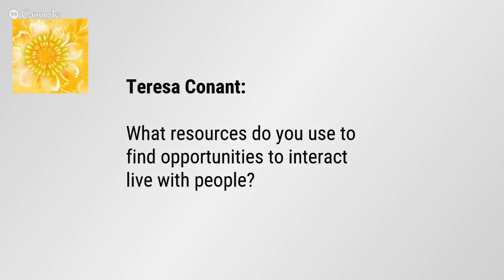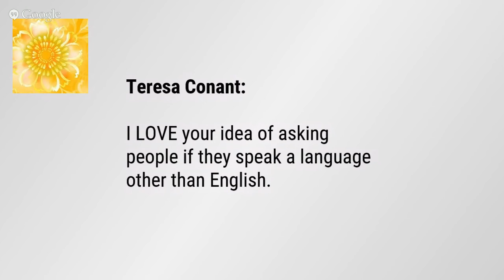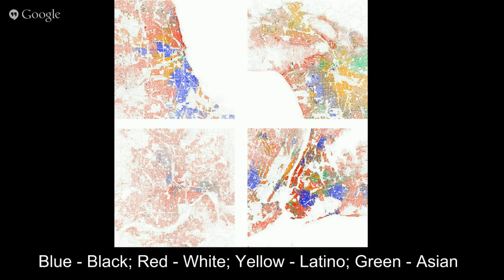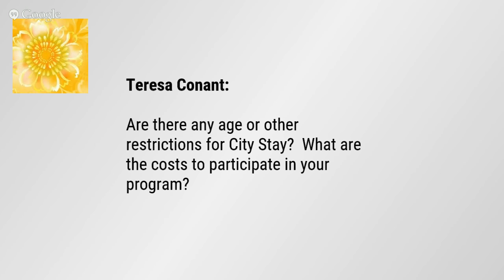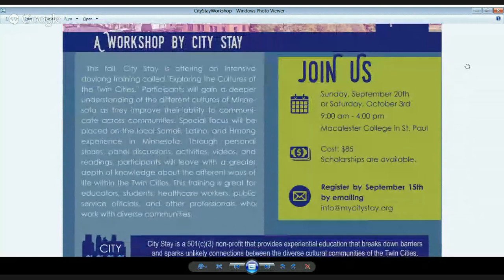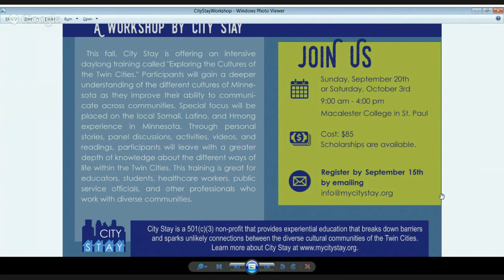EPC Show # 17 – Languages and Communities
Learn or Practice Spanish with Paulino

Minnesota Council of Teachers of Language and Culture, Annual Conference, Brooklyn Center, MN, Oct 23-24, 2015

The Forum on Workplace Inclusion, Annual Conference, Minneapolis, MN, March 29-31, 2016

DATE: Saturday August 29
TIME: 10am CDT
WHERE: Online (Google+ and Youtube)

DESCRIPTION:
Join a conversation about Language and Communities with Richard Benton, PhD (Language Activist and Polyglot), Julie Knopp (Director of City Stay) and Nouchie Xiong (Board Member at City Stay)
You can also send questions during the show on Google+, Youtube or by sending a Tweet with the hashtag

BIOS

Richard loves to learn languages and teach about learning languages and about cultures. In his blog he conveys his thoughts about the whys and hows of language-learning.
He has been learning and speaking languages extensively inside and outside academia. He is fluent in four languages (Russian, Ukrainian, French, German), highly proficient in three (Spanish, Moroccan Arabic,Lebanese Arabic), and proficient at a basic level in two (Dutch, Modern Hebrew). He has reading abilities in Ancient Hebrew, Syriac, Aramaic, Ancient Greek, and Italian.
He has a BA in linguistics and a PhD in linguistics and Ancient Hebrew. He has worked seven years teaching at the university level in three countries, and has taught English to non-native speakers in classroom and informal settings. He has lived extensively (five months or more) in three countries: France, Ukraine,Morocco; and on extended stays (one month or more) in two others: Germany,Lebanon.

Julie Knopp (Director of City Stay brings diverse professional experiences in education and community outreach to City Stay. For five years, she served as a coordinator and developer for Peace House, a Minneapolis house of hospitality that encourages constructive public dialogues. She has also worked as a bilingual (Spanish-English) educator at Minneapolis Public Schools and Autism Comprehensive Educational Services in El Paso, Texas. She currently runs extended learning programming at Lake Nokomis Community Schools, serving approximately 200 children and offering dozens of academic and enrichment classes on a daily basis. Julie also serves as an international consultant for Ivy League Consulting, a Tokyo-based company assisting foreign students applying to American high schools, colleges, and graduate schools. Julie earned her undergraduate degree in Human Development and Social Relations from Kalamazoo College and completed master’s coursework on religious dialogue at Yale University.

Nouchie Xiong (Board Member at City Stay) Nouchie Xiong grew up in the Frogtown neighborhood and has lived in Saint Paul all her life. She is a lifelong learner and loves to travel. She received her MA from the University of St. Thomas and her BA from St. Catherine University. During her graduate studies, Nouchie researched and presented on Hmong American literature and explored the rise of Hmong and Hmong-American feminism. Nouchie is currently an instructor at the University of St. Thomas and works as a Database Specialist for a non-profit international exchange organization. Her experience includes non-profit administration, college admissions, international admissions, event programming, marketing, database development, project management, and teaching.